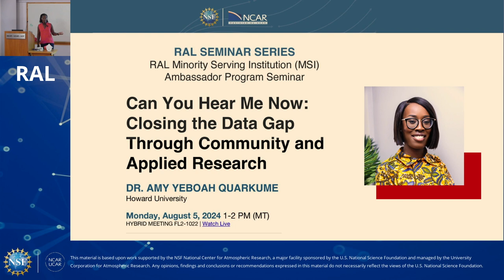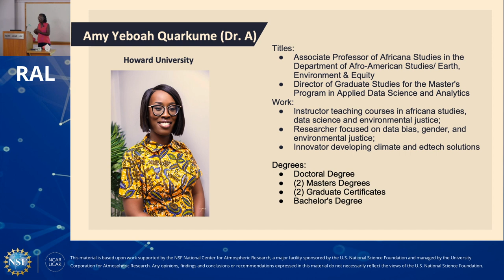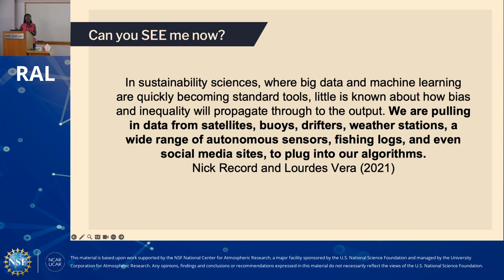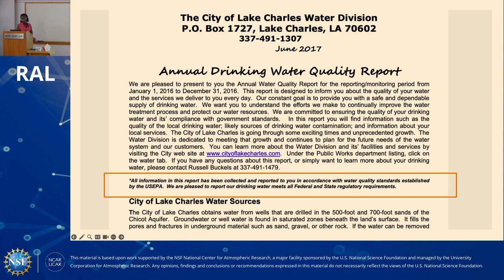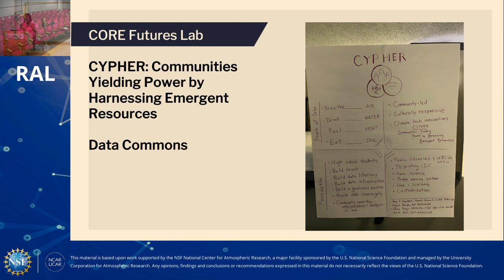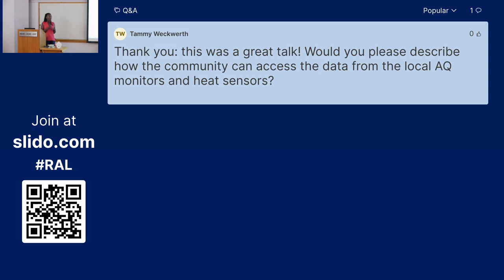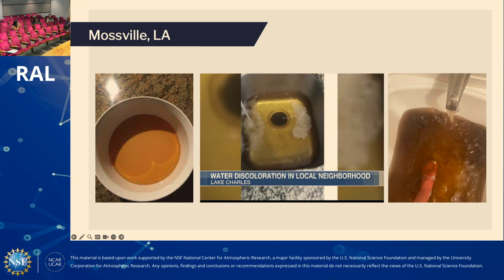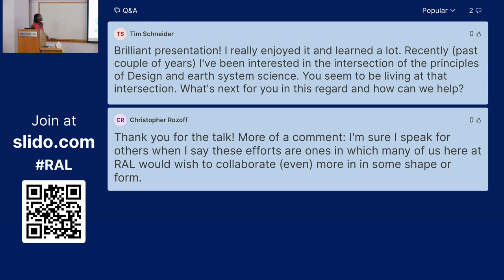RAL SEMINAR: MSI Ambassador Program: Can You Hear Me Now, Dr. Amy Yeboah Quarkume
RAL Minority Serving Institution (MSI) Ambassador Program Seminar: Can You Hear Me Now: Closing the Data Gap Through Community and Applied Research

Seminar - RAL Seminar Series
Aug. 5, 2024
1:00 – 2:00 pm MDT

Main content
DR. AMY YEBOAH QUARKUME
Howard University
Dr. Amy Yeboah Quarkume, affectionately known as Dr. A, is a daughter of Africa, a scholar, filmmaker, data scientist, and Associate Professor of Africana Studies in the Department of Afro-American Studies at Howard University. She holds a Ph.D. in African American Studies, two Master's degrees in Sociology and African American Studies, and certificates of Data Analytics from Harvard Extension School and the University of Massachusetts. Dr. Quarkume is an Andrew Mellon New Direction Fellow, an NSF National Center for Atmospheric Research Innovator Fellow, and a White House Initiative HBCU All-Star Campus Mentor.
Dr. A is presently the Director of Graduate Studies for the Master's Program in Applied Data Science and Analytics, and a PI of the CORE futures lab, the NOAA Cooperative Science Center in Atmospheric Sciences and Meteorology (NCAS-M), and the Race and Tech lab advancing Howard University's first major effort in becoming a hub for data science social justice research and training for the next generation of data scientists. Her work as a data scientist centers around AI Bias, data inequality, and environmental justice. Currently, she employs an Africana Studies framework to examine the intersections of race and technology.

This presentation explores innovative strategies to bridge the data gap in marginalized communities through hands-on research and active community involvement. Focusing on urban heat in Little Haiti, Florida, and air quality issues in Mossville, Louisiana, and Washington, DC, we highlight how localized data collection and community-driven solutions can lead to significant environmental and public health improvements. By engaging community leaders and youth, and adhering to FAIR (Findable, Accessible, Interoperable, Reusable) and CARE (Collective Benefit, Authority to Control, Responsibility, Ethics) principles, we empower communities with the tools and knowledge to advocate for change. Join us as we share success stories and methodologies that demonstrate the power of community engagement in addressing environmental justice issues.